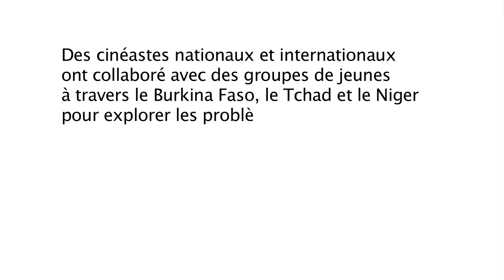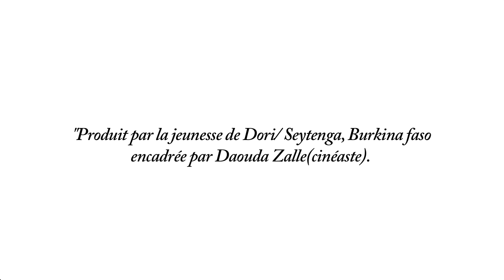"The Valuable Paper" Burkina Faso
For this series of French-language films, national and international film makers worked with youth leaders throughout Burkina Faso, Niger and Chad to explore the different problems and challenges facing youth in their communities. These are their stories...